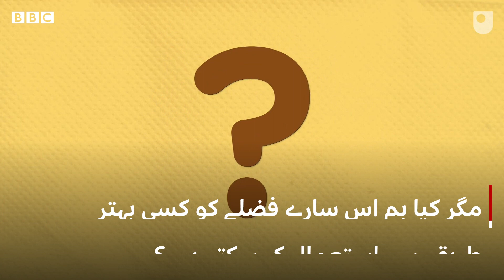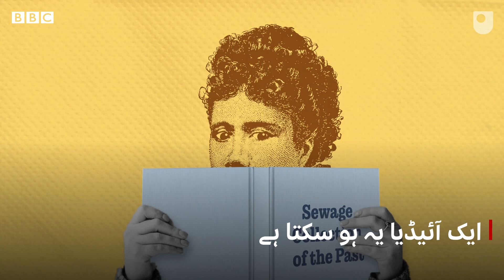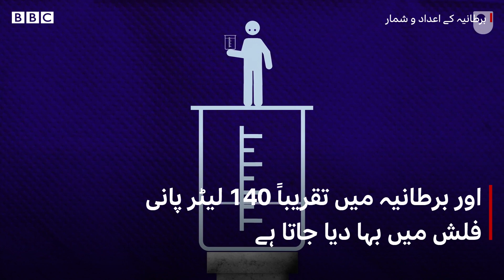IS YOUR POOP VALUABLE?!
گھروں کو توانائی دینے سے لے کر مٹی کو زرخیز کرنے تک، کیا ہمارا فضلہ دنیا کے سب سے بڑے مسائل کا جواب دے سکتا ہے؟ دنیا میں 3.6 بلین لوگ صفائی کے اچھے انظامات تک رسائی سے محروم ہیں۔ اقوام متحدہ کے ورلڈ ٹوائلٹ ڈے (19 نومبر) کا مقصد لوگوں کو اس موضوع پر مزید معلومات اور آگاہی دینا ہے اور یہ ویڈیو میں بھی اسی کے متعلق بات ہو رہی ہے۔